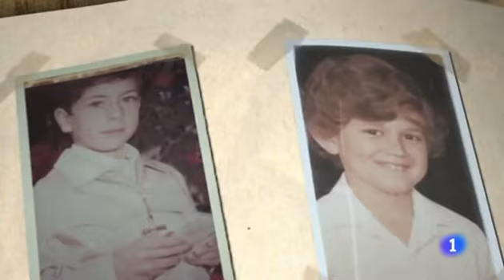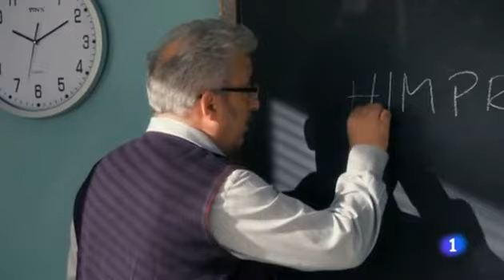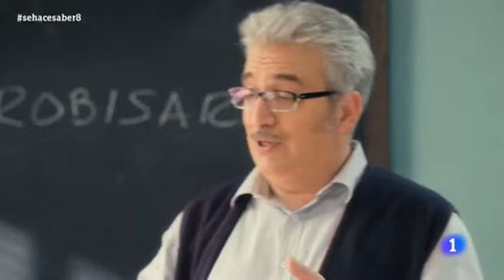SE HACE SABER - Programa 8 (con Agustín Jiménez y Leo Harlem)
Octava y última entrega del popular programa de Goyo Jiménez 'Se hace saber', en el que aprenderemos a levantarle la novia a un amigo, asistiremos a un combate de lucha "greco-tarjeta" y atenderemos a los consejos de nuestro charcutero y el alcalde de Somostre que nos presentará a algunos de los famosos que visitan el pueblo.

Intervienen, además de Goyo jiménez, los humoristas Leo Harlem, Agustín Jiménez, Sergio "El monaguillo", Berta Coyado, Iñaki Urrutia, Arturo González-Campos y Dani Boy-Rivera, Ale O'Dogherty, Goizalde Núñez, Anibal Gómez e Ignatius, lo mejor del humor español.